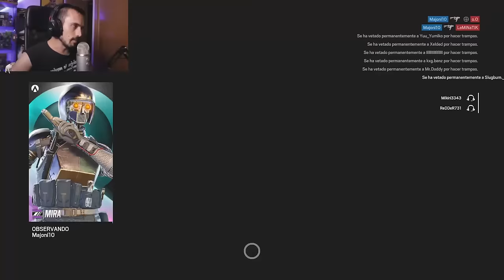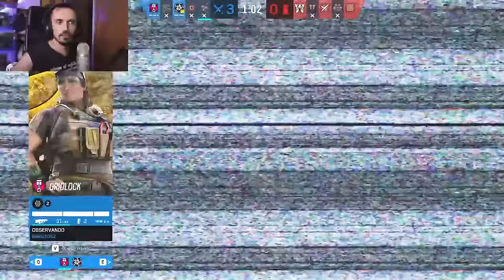QUE ME VUELVO MAIN MIRA | MIWELL